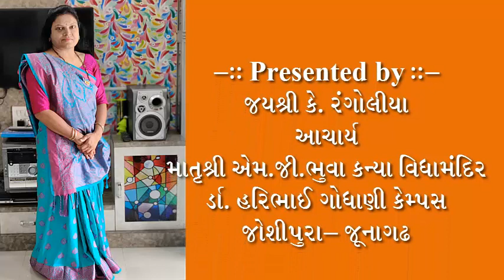બાળવાર્તા Elephant_And_Rabbit Gujarati_Story હાથી_અને_સસલાં પ્રસ્તુતિ: જયશ્રી_રંગોલીયા_વેકરીયા